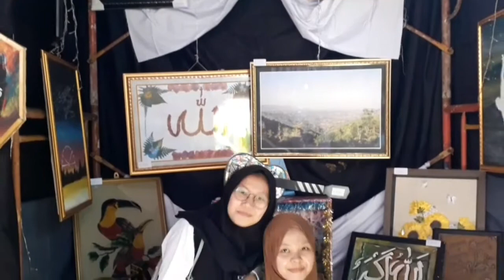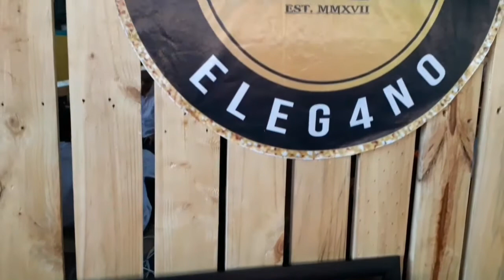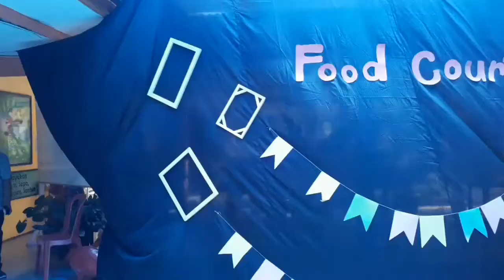Pameran seni kelas XII SMAN 1 KRAKSAAN Tahun 2019 Eleg4no